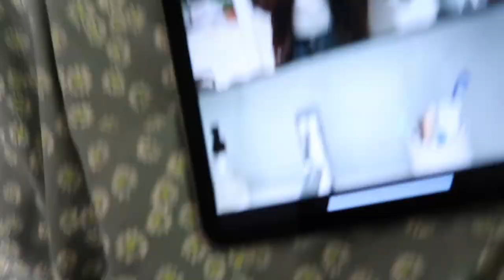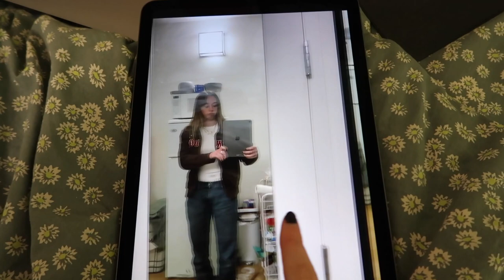NYC: day in my life @ Pace University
hiiii
sorry i've been so behind on vids lol.
i'm going to try and be more consistent.
hope u enjoy this chatty day in my life!!
lmk any video ideas you want to see!
xoxo,
lucy :)

credit to original artists.